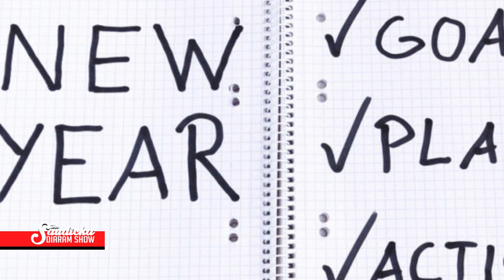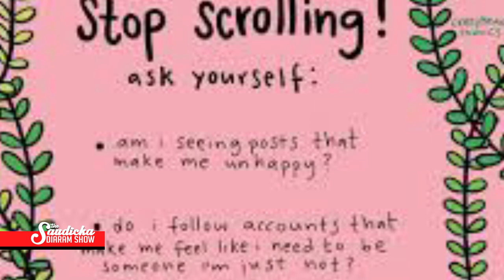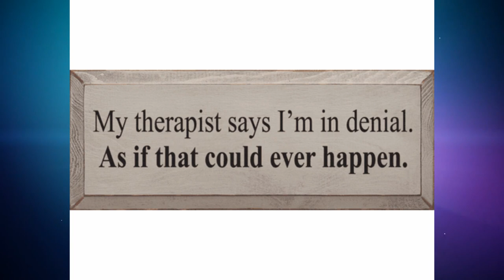UNSTUCK and RESET! Kamala McWhinney Associate Clinical Psychologist shares insightful tips.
Associate Clinical Psychologist and Relationship Coach Kamala McWhinney discusses approaching 2021 with a renewed mindset. It is no secret that 2020 has certainly caused many of us to dig deeper while questioning some of our own ideologies. Kamala, took us on an insightful journey through mindful conversation, encouraging us to level up mentally and to focus on the WHY.
Key takeaways:
Be realistic
Be intentional
Self love
Therapy as a vehicle for wellness
mental health
Goal setting
How to thrive an survive

Saudicka Diaram is an award winning Journalist and a Television Host. She has created a reputable career in the media and communication field. She uses her platform to have transformative, empowering and entertaining conversations. Her passion for entrepreneurship is evident in her workshops, and informative sessions that are held in different schools.